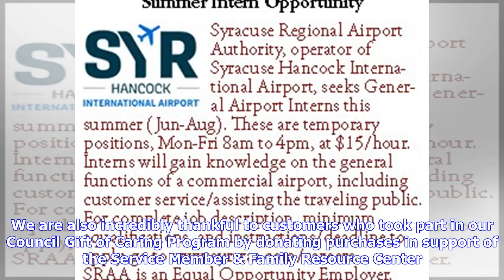Breaking News | Girl Scouts give 17,626 boxes of cookies to service members, celebrate successful c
Breaking News | Girl Scouts give 17,626 boxes of cookies to service members, celebrate successful cookie program

Troops in the Girl Scouts of NYPENN Pathways (GSNYPENN) council concluded a successful and rewarding 2018 Girl Scout Cookie Program and helped bolster thousands of donations to its Council Gift of Caring program. GSNYPENN Girl Scouts sold 1.95 million boxes--just under a 1 percent increase over the 2017 cookie season. For various reasons, some customers do not wish to buy cookies for themselves but through the annual Council Gift of Caring program are able to give to others while supporting Girl...